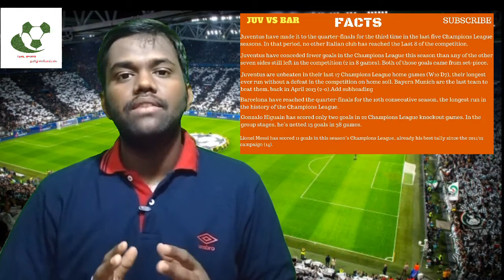Barcelona vs Juventus - Champions League Quarter - Final - Full-time - Tamil - தமிழ் - Review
Paulo Dybala scored twice as Juventus took charge of their Champions League quarter-final tie with Barcelona courtesy of a commanding first-leg display in Turin.

The Argentine forward curled home both of his goals before the break, the first from an angle inside the box and the second from a central position on the edge.

Juve turned a dominant lead into one that should see them go on and win the tie when Giorgio Chiellini showed strength and guile to steer home a header from a corner.

For the second European round running, Barca - who were as defensively suspect as they were in losing 4-0 to Paris St-Germain in the first leg of their last-16 tie - must recover from a heavy away defeat to progress.

However, after their record-breaking achievement to overturn that deficit against PSG, they will retain hope heading into the return leg at the Nou Camp on Wednesday, 19 April.

The last time these sides met in the Champions League was in the 2015 final, when Barcelona won 3-1.

The Italians are a much-changed side, with only goalkeeper Gianluigi Buffon and defender Leonardo Bonucci starting both the game in Berlin and Tuesday's in Turin, but they played like a team with a score to settle.

The opening 20 minutes were a lesson in high-pressing, aggressive play that created a clear headed opening for Gonzalo Higuain to spurn before Dybala's two strikes.

The remaining 70 minutes saw Juve retain a high work-rate but with the luxury of strategically selecting their moments to counter-attack.

This approach twice allowed Higuain to have shots that were saved by Marc-Andre ter Stegen before more lax defending - this time from Javier Mascherano, who had been moved to centre-back from midfield at half-time - allowed Chiellini to head home following a corner.

The win means Juve, who have won their past 32 Serie A home games, are undefeated in 18 European games in Turin.

With the second-best defence of any side in Europe's top-five leagues and having gone 441 Champions League minutes without conceding, the Italians are well-equipped to avoid wilting under second-leg pressure in Spain.

Barcelona's heroics in the return leg against PSG papered over the cracks of a terrible first-leg display in the French capital.

After another heavy away defeat - their third in four Champions League games on the road and a second in succession after Saturday's La Liga loss at Malaga - there is no escaping the feeling this is a team in decline.

They are often shambolic at the back, with Samuel Umtiti and Jeremy Mathieu error-prone and Mascherano a fading force.

Andres Iniesta is a class act in midfield and the attacking unit of Lionel Messi, Luis Suarez and Neymar is unrivalled in Europe, but only the talismanic Messi proved a threat in Turin.

He had a goal rightly ruled out for offside, curled a shot just past the post, laid on a defence-splitting pass for Suarez to shoot wide and another to send Iniesta clear only to see Buffon superbly claw his shot past the post.

Buffon's instinctive save not only denied Barcelona a vital away goal, but came just 76 seconds before Dybala made it 2-0.

Luis Enrique's side have come back from a seemingly inevitable exit once in this season's Champions League. They will need all 11 players at the very top of their game if they are to have any chance of repeating the feat.

Man of the match - Paulo Dybala (Juventus)
'It was like the third half from Paris'

Juventus coach Massimiliano Allegri: "I want to congratulate the lads because, as a team, they did great.

"It isn't easy overcoming a team like Barcelona, but we also dug deep to keep a clean sheet. That was fundamental for us.

"But we have to remain humble, keep our heads down and keep working. PSG scored four, and look what happened.

"In Barcelona, it will be different and we have to try and score a goal."

Barcelona coach Luis Enrique: "We basically gifted two goals to Juventus in the opening half. As coach, for me it's inexplicable how they were so much better than us.

"It's like a nightmare. We've had very little luck of late, and now I can only hope that from tomorrow we get back on our feet.

"In the first half the players were determined, but we made the same mistakes from Paris, and that's a problem. Our second half was much better. But I still have the opening half in my head, like a nightmare.

"Maybe it wasn't [a repeat of] Paris, but it was like the third half from Paris.

"I'm an optimistic person. But I take responsibility for this. I'm the coach and the buck stops at me.

"If we play as well as we can, we can score four goals against anyone."